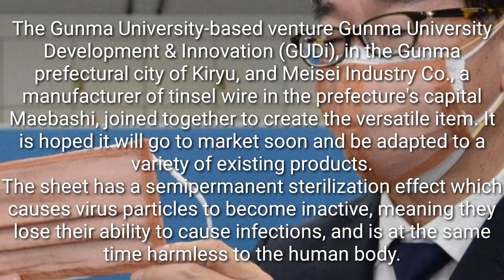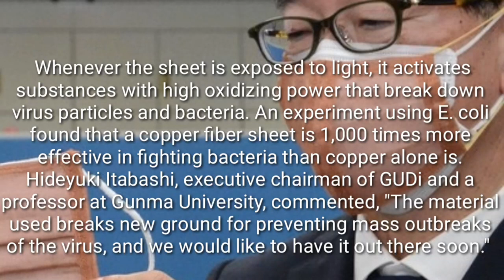JAPAN PRODUCE A COPPER MASK TO FIGHT NCOVID-19🇯🇵